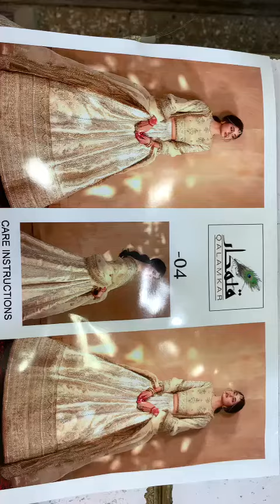Qalamkar KF-04 Afsanah Festive Formal '22